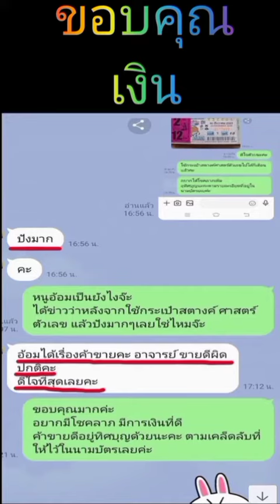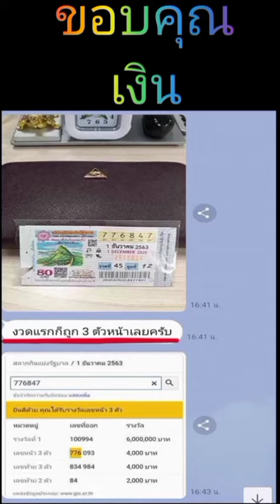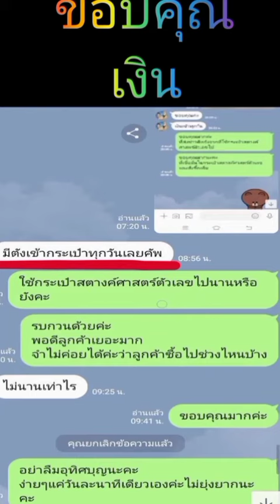คำง่ายๆกับเงินในกระเป๋าสตางค์ของคุณ#กระเป๋าสตางค์ศาสตร์ตัวเลข 4289 6395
Facebook กระเป๋าสตางศาสตร์ตัวเลข 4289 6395

  - ลงพุทธคุณไอ้ไข่เด็กวัดเจดีย์
  - สีกระเป๋าสตางค์ตามศาสตร์ฮวงจุ้ย
  - ใบยาวสายคล้องถอดเก็บได้ พร้อมจี้ดึงดูดเงิน
  - พิเศษด้วยเหรียญนำโชค

ใบยาว หนัง PU ใบละ                    987 บาท
ใบสั้น หนัง PU รุ่นแม่เหล็ก ใบละ   789 บาท
ใบสั้น หนัง PU รุ่นชิปรอบ ใบละ     829 บาท